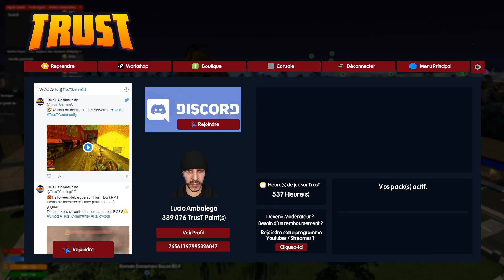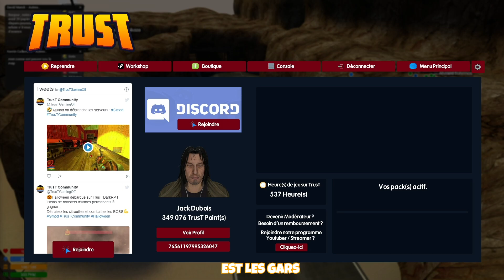EN CAVALE CONTRE 20 POLICIERS ! (ceux qui nous attrapent gagne 30€)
Viens jouer et tourner les vidéos avec moi !